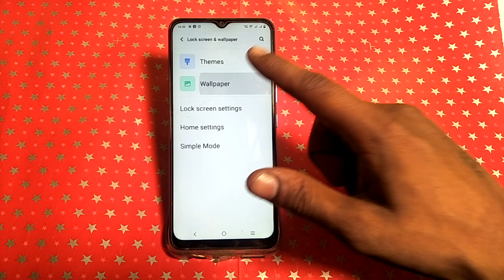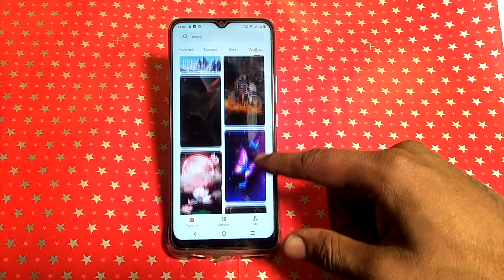Vivo T1 wallpaper download kaise karen ,how to download wallpaper Vivo T1